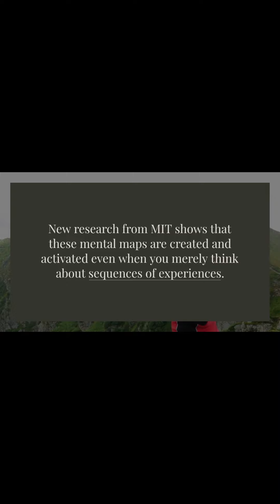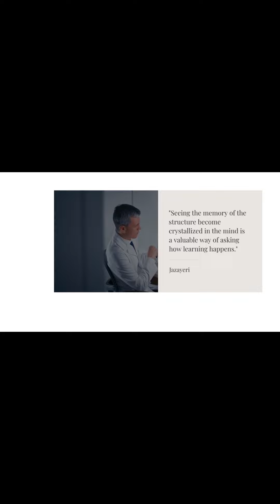Unlocking the Brain’s GPS Just Thinking About a Location Activates Mental Maps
MIT neuroscientists have discovered that the brain uses the same cognitive representations whether navigating through space physically or mentally.

This discovery highlights the role of the entorhinal cortex in processing both physical and imagined experiences.

As you travel your usual route to work or the grocery store, your brain engages cognitive maps stored in your hippocampus and entorhinal cortex. These maps store information about paths you have taken and locations you have been to before, so you can navigate whenever you go there.